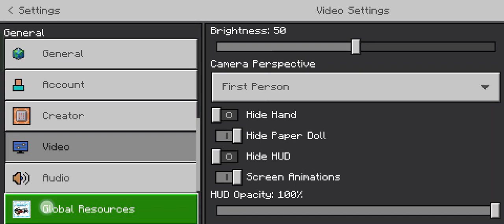Our first episode of Minecraft survival series 😂